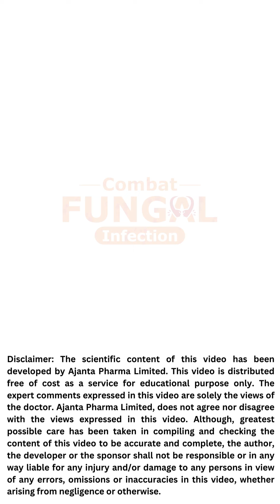ছত্রাক সংক্রমণ নির্মূল করার টিপস | Dr. Chanchal Bhar, Kolkata